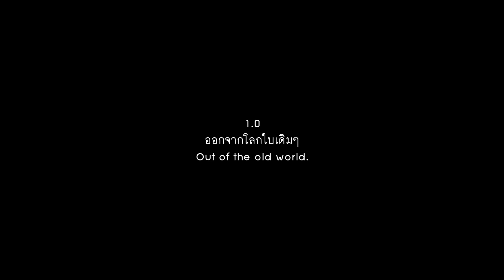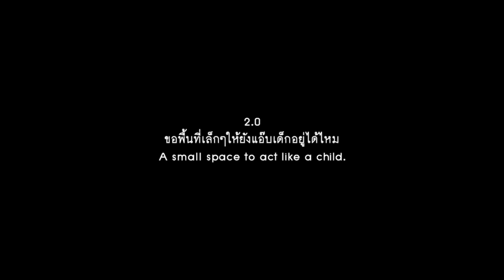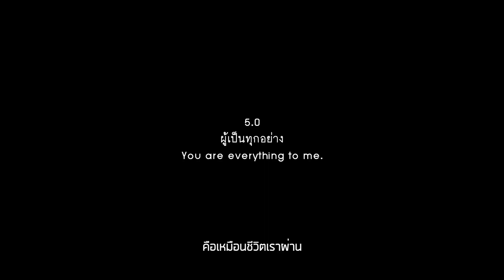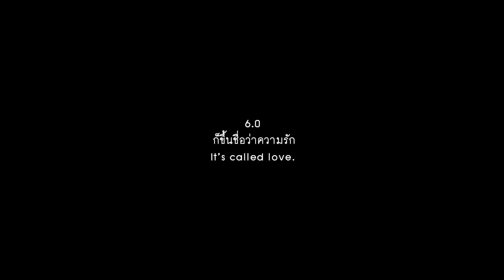Wedding Presentation- K'Ashi K'preaw - by gamour studio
สนใจเช็คคิวงานได้นะครับบ �
Photo / IG / FB : Gamour Studio